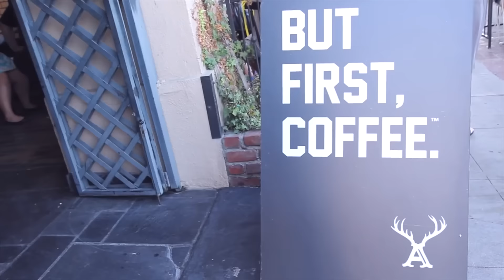BOOKS BEAUTY AMERIIE CHANNEL TRAILER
Welcome to Books Beauty Ameriie! We're talking books--including book recommendations, beauty products in both skincare and haircare, style and fashion, makeup tutorials, life conversations, and more!

***MY PROJECTS***
❤️😈 Preorder BECAUSE YOU LOVE TO HATE ME anthology

ABOUT ME
Hi there! I'm Ameriie, and I'm a creative. I'm also: Korean and African-American; a travel-loving citizen of the world; a singer-songwriter and writer of fiction; a booklover. I believe in finding the beauty in the little things. I believe great style, from fashion to hair to teacups, elevates mood and creativity. I believe happiness is a journey, not a destination. ^_~

All things makeup tutorials, skincare, beauty products, book recommendations, favorite finds, food, life updates--let's chat! ^_^